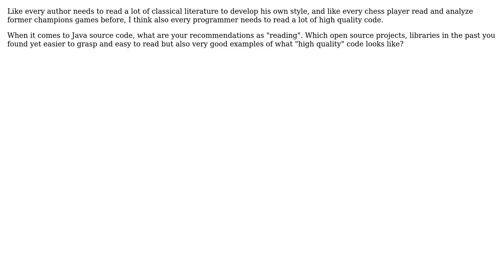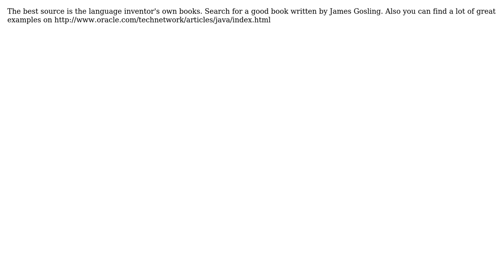Software Engineering: Recommended Java source code reading (3 Solutions!!)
Software Engineering: Recommended Java source code reading

With thanks & praise to God, and with thanks to the many people who have made this project possible! | Content (except music & images) licensed under CC BY-SA | Music | Images & others | With thanks to user Peter Kofler user Maxood user Martijn Verburg user iPhoneDeveloper and the Stack Exchange Network Trademarks are property of their respective owners. You are responsible for your own actions.